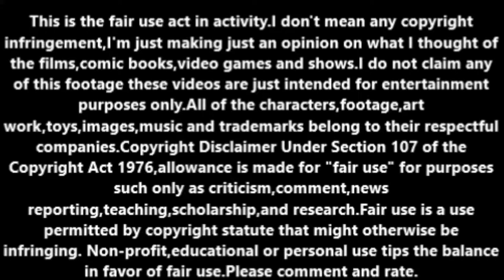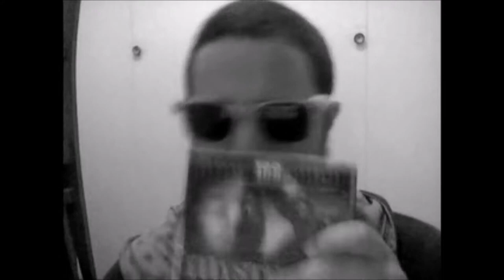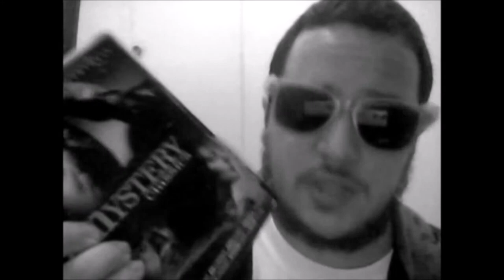Nancy Drew, Reporter (1939) movie review.